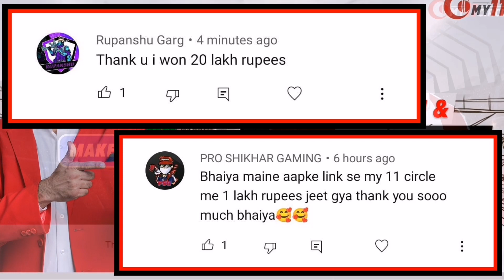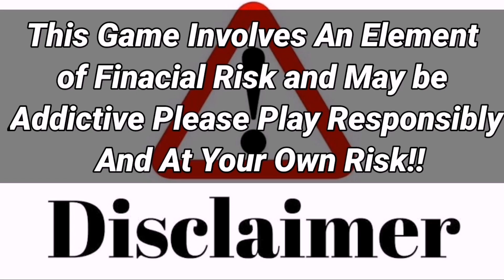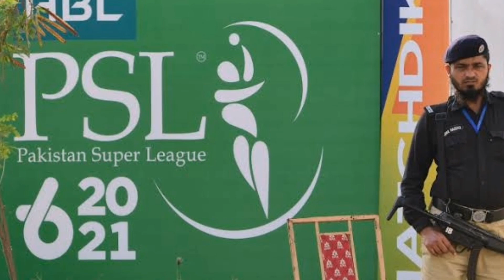IPL 2021 - 8 Big News for IPL on 1 May (MI vs CSK, PSL, KKR, PBKS, IPL Points Table, T20 World cup)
Win Rs. 1 Cr as first prize!!  Beat VVS Laxman & get a chance to win 5X. Hurry, make your team now  :

Watch 8 Big News for IPL on 1 May (MI vs CSK, PSL, KKR, PBKS, IPL Points Table, T20 World cup)